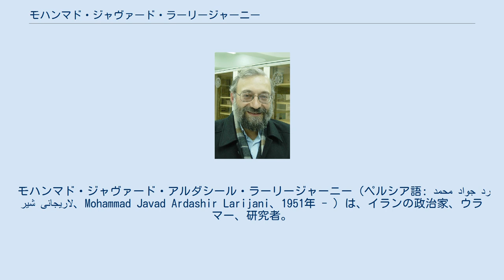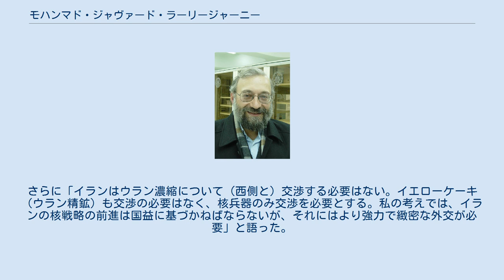モハンマド・ジャヴァード・ラーリージャーニー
モハンマド・ジャヴァード・アルダシール・ラーリージャーニー（ペルシア語: محمد جواد اردشیر لاریجانی‎、Mohammad Javad Ardashir Larijani、1951年 - ）は、イランの政治家、ウラマー、研究者。
イラン司法権人権本部事務局長でイラン最高指導者の最高顧問。
テヘランの理論物理・数学研究所所長兼任。
前イラン国会議員、前イラン国会調査センター所長、前外務副大臣。
 モハンマド＝ジャヴァード（以下ジャヴァード）は、今でこそ法衣をまとうことはないが、ウラマーの家庭に育ち、伝統的なイスラム高等教育機関ホウゼを卒業後、シャリーフ工科大学で4年間法衣をまとって電気工学を学んだ。
その後、海外で研究を続けカリフォルニア大学バークレー校数学科博士課程に在籍。
しかし博士課程を修了せず、博士論文も執筆することなく1979年のイスラーム革命でイランに帰国した。
 ジャヴァードは、アーヤトッラーのハーシェム・アーモリーの息子で、アリー・ラーリージャーニー現国会議長とサーデグ・ラーリージャーニー現司法府長官を弟に持つ。
現国会調査センター所長のアフマド・タヴァッコリーは従兄にあたる。
 2008年の記者会見の場でイラン政治犯の大量処刑について尋ねられた際、「イランの出生率は約4%と良好。毎年200万人の新生児が誕生している。自分は楽観的な見通しを持つ前向きな人間」と回答したのは有名。
 2010年の米NBCニュースのインタビューで、ジャヴァードは、イランの女性活動家で2003年ノーベル平和賞の受賞者・シーリーン・エバーディーの法律事務所に所属する著名な人権弁護士ナスリーン・ソトゥーデの逮捕を擁護。
ソトゥーデは9月に拘留され、「国家安全保障に対する共謀」と「イスラム共和国に対するプロパガンダの流布」の容疑で起訴されている。
ジャヴァードはNBCニュースに、イラン当局はソトゥーデが「イラン国家安全保障に対する極めて悪質なキャンペーン」に関与したと確信していると語った。
 2011年5月、ジャヴァードは、麻薬密売業者に、イラン国内の自由な通行を許可する可能性を示唆。
 2012年1月、イラン司法権人権本部事務局長を務めるジャヴァードは同性愛を「病気」と表現し、同性婚を「不道徳」と断じた。
 イスラームにおける男女の問題については「イスラム教は男女の違いを認めており、これは女性の存在に欠陥があるということを意味するのではなく、女性は男性より優れた特徴や能力を備えており、このため、男女を同じものと見ることはできないと考えている」と語っている。
 2011年11月、ジャヴァードは、核兵器はイスラームの教えに反すると表明。
しかし別の機会には超強硬派の立場を示しイランの原子力エネルギー利用の権利を熱烈に擁護した。
 2010年2月のイラン学生通信（ISNA）とのインタビューの中で、ジャヴァードは、「西側諸国はイランの核の要求をすんなりとは受け入れないだろうが、イランは力尽くでも要求を実現しなければならないし、現にそうしている」と語った。
さらに「イランはウラン濃縮について（西側と）交渉する必要はない。イエローケーキ（ウラン精鉱）も交渉の必要はなく、核兵器のみ交渉を必要とする。私の考えでは、イランの核戦略の前進は国益に基づかねばならないが、それにはより強力で緻密な外交が必要」と語った。